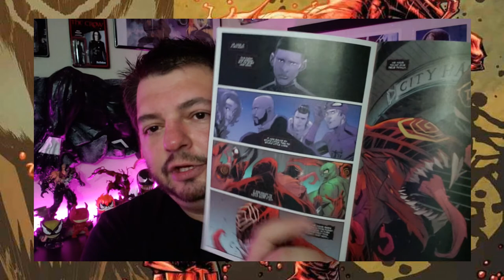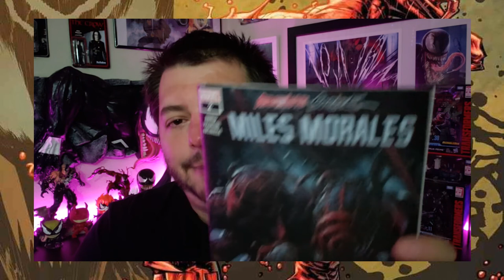Venom Vlog #423: Miles Morales 2 Review